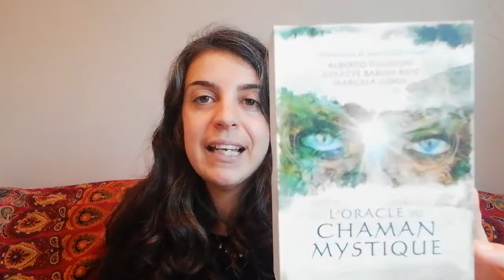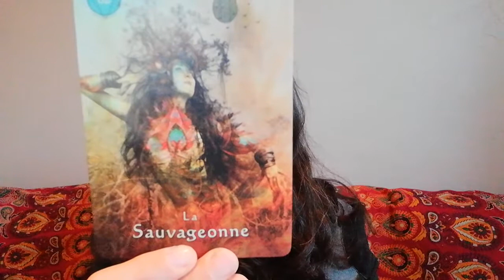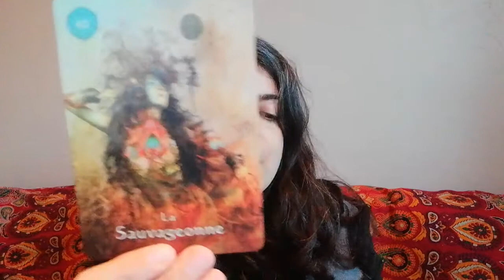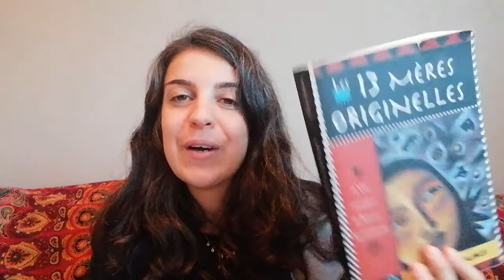Celle qui devient sa vision des 13 Mères Originelles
La 13 ème Gardienne des 13 mères originelles seront présentées chaque mois dans une capsule autour de la pleine Lune.
Voici la 13 ème Gardienne aujourd'hui avec cette 13 ème lune... et la guidance de cette gardienne en cadeau!
Référence : Les 13 mères Originelles de Jamie Sams.